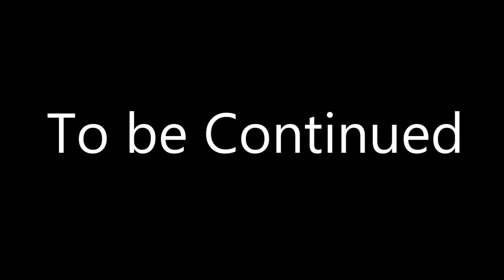Over Reacting Dramatic Testoerone Shot In Husbands Rear End